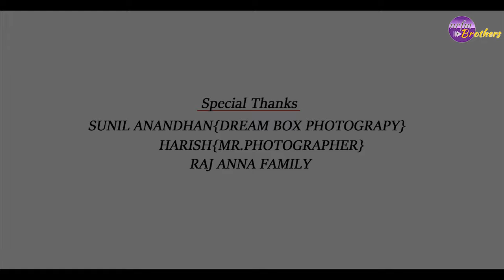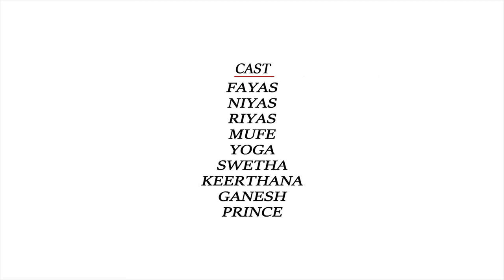NAMMA VEETU DIWALI || NRFM Brothers || Entertainment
Namma Veetu Diwali || NRFM Brothers || MASTERDIWALI

நம்ம விட்டு  தீபாவளி, இந்த வீடியோவில் பைத்தியம் சகோதரர் + அழகான பெண்கள் + பயங்கரவாத டான்  இவைர்கள் உடன் நடக்கும் வெடிக்கயான நிகழ்வுகளை இக் கதையில் பார்ப்போம் சிரிப்போம்
Let's leave Deepavali, in this video we will see the funny events that happen with crazy brother + beautiful  girls + terrorist don ivory in this story let's laugh

Script & Direction      -   *Niyas & yoga*

k1n

Camera                       -  *Yoga*
Editor                          -  *Fayas*
Sound & Music          -  *mufaris*
For
Promotion and Advertisement, Digital Marketing